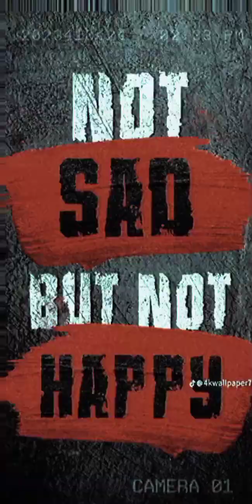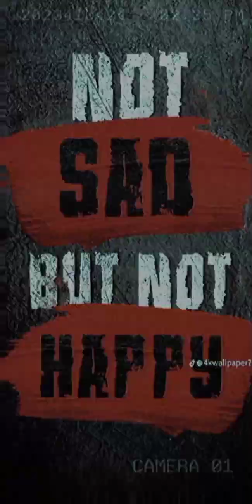October 24, 2023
team carry sahil cheema slow+reverb
song